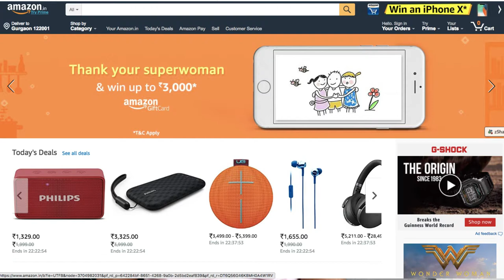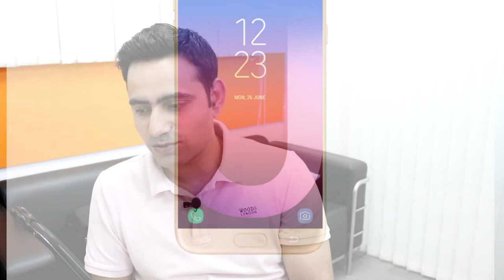Tech Khabar 9, Samsung S9, Vodafone New Plan, MI Flash Sale and More